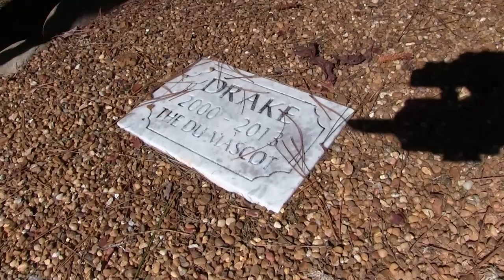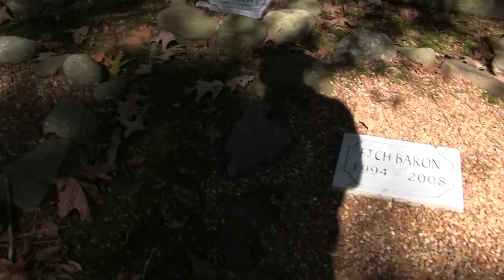Panhandle Outdoors, Monday 9/4/23